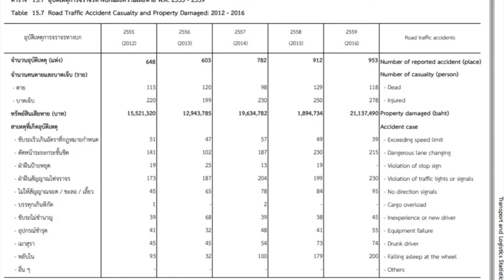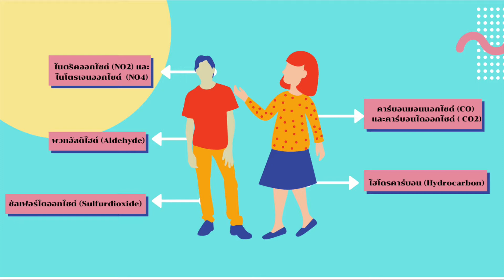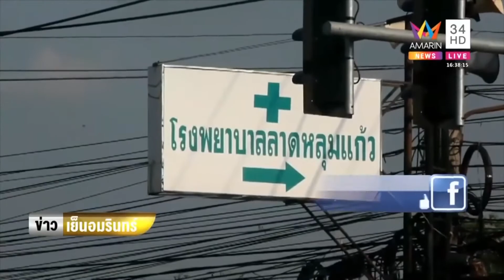สารคดี TRAFFIC JAM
รายงานเรื่องปัญหาการจราจรติดขัดในจังหวัดสุราษฎร์ธานี